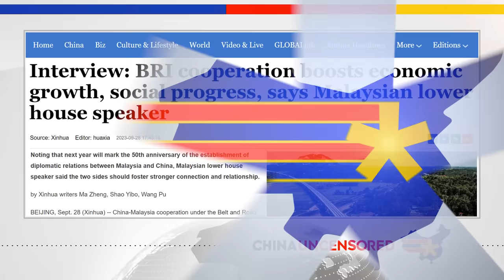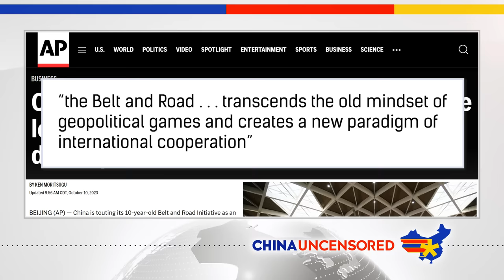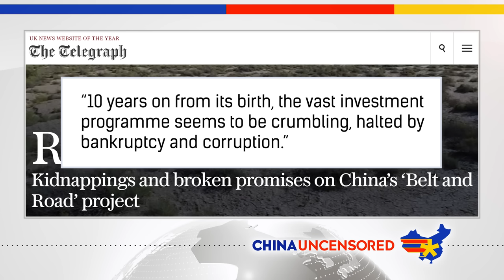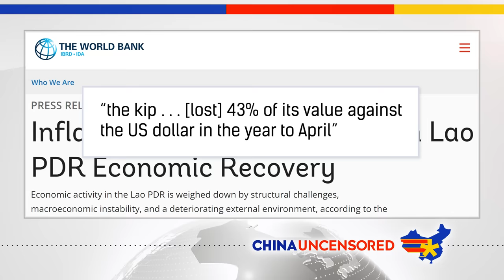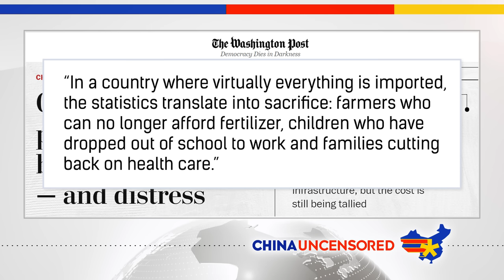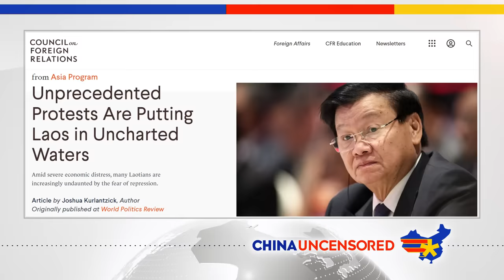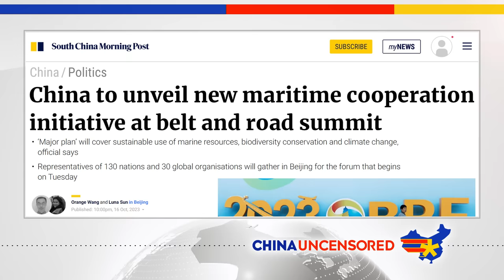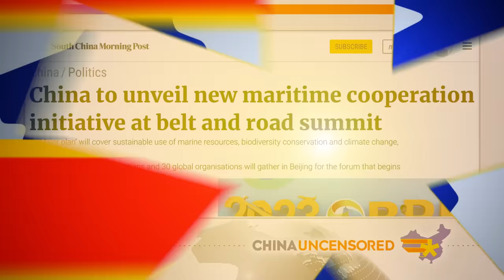CRUMBLING! 10 Years of China's Belt and Road Initiative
This year China is celebrating 10 years since the launch of its Belt and Road Initiative, or as some call it, it's Debt and Noose Initiative. It's supposed to help developing countries that wouldn't qualify for aid from western-backed institutions to develop their infrastructure. But the BRI has gained a reputation as putting developing countries deep in debt for shoddy projects that don't make money.